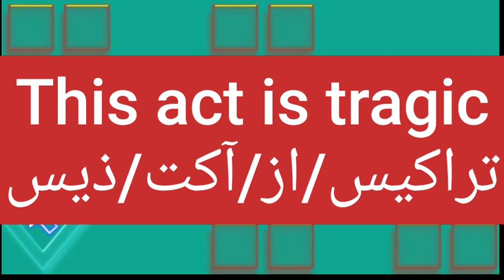ما معنى كلمة tragic